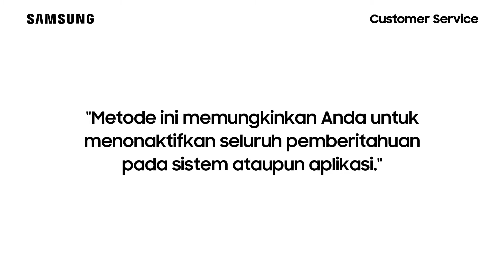Galaxy M31 - Cara Menonaktifkan Pemberitahuan saat Layar Terkunci